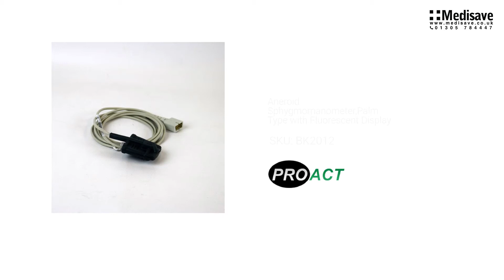Aneroid Sphygmomanometer Palm Type with Fluorescent Display BK2012